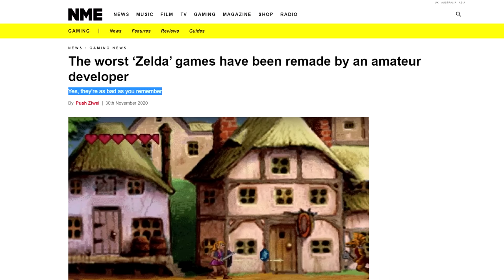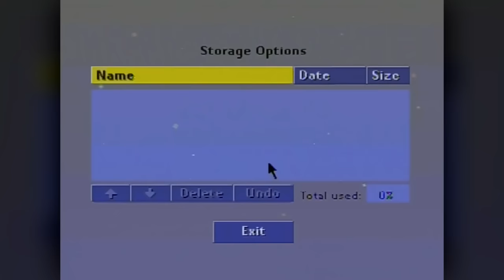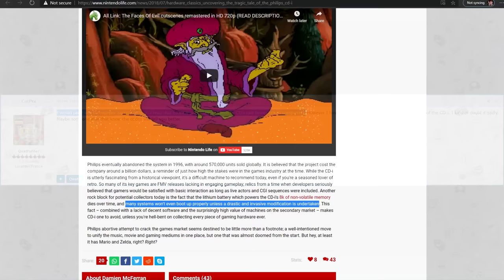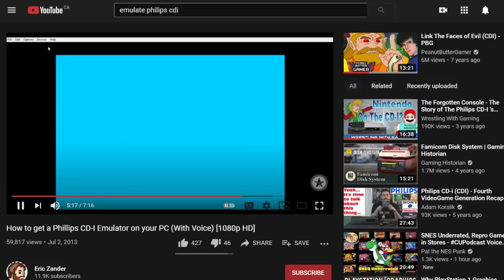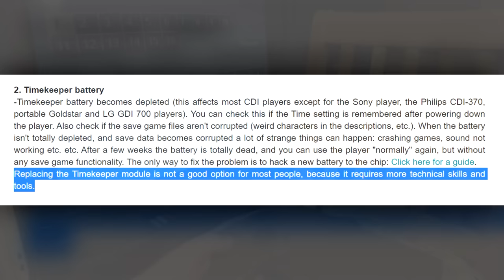Don't Risk Buying a Philips CD-I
With countless issues surrounding its hardware in modern day, I can with confidence that the CD-I is a pain in the butt. Find a pre-modded system, else you're better off passing on it.

Zelda: Wand of Gamelon OST
Link: Faces of Evil OST
Hotel Mario OST